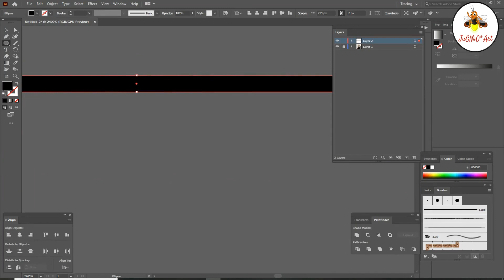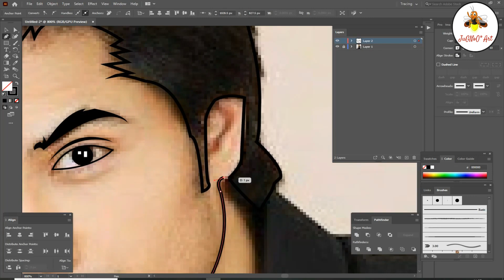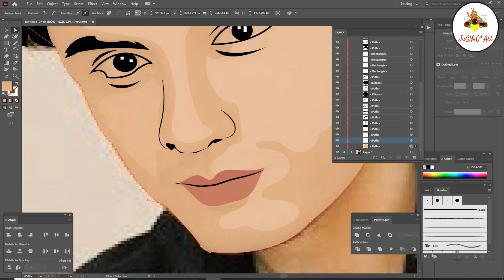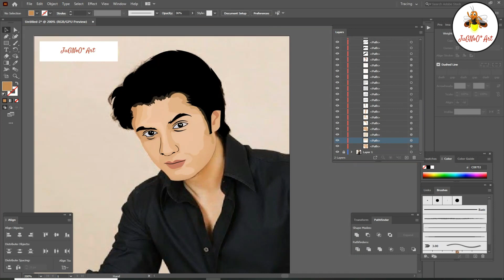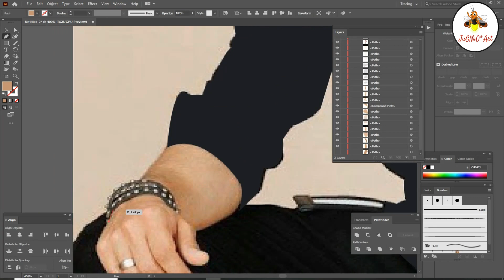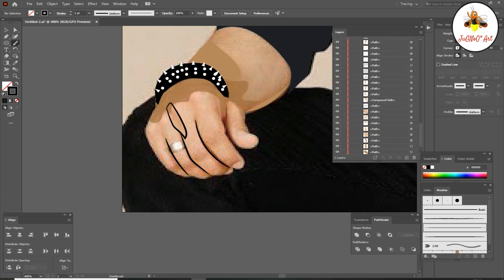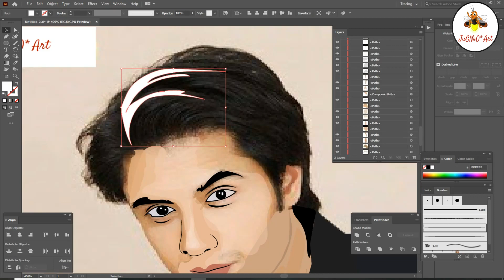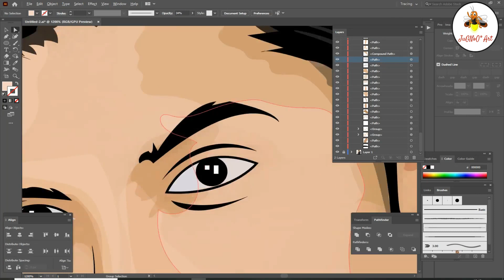Ali Zafar Animation 😎😎|| Vector Sketch || Adobe illustrator || TimeLapse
Background Music

🔔 Stay updated!